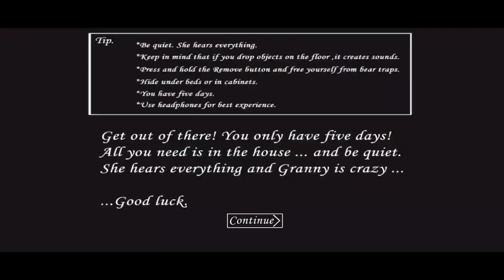Granny v1.8 Malaysia 🇲🇾 country mod - Extreme mode : Full gameplay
Mod by @pixellated2018